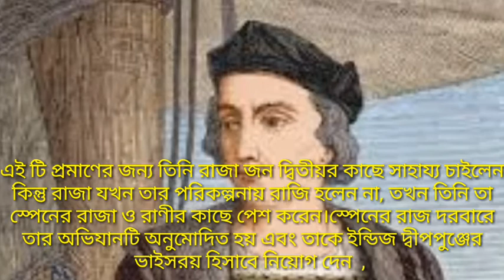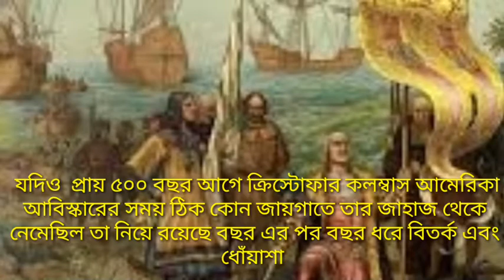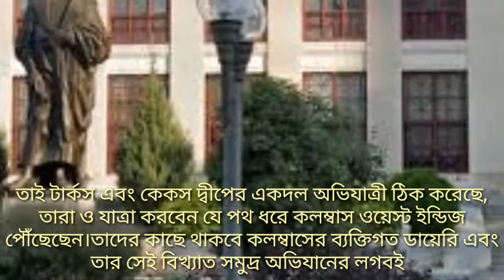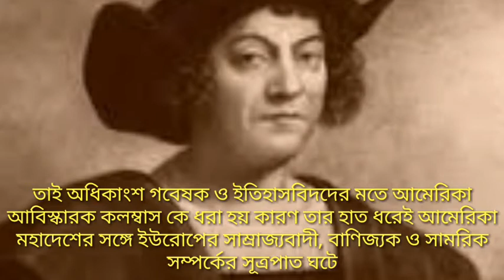Christopher Columbus the discoverer of america//আমেরিকা আবিস্কার নিয়ে ক্রিস্টোফার কলম্বাসের গল্প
Everyone can know about Christopher Columbus who is the discoverer of America and also know how america had been discovering almost five hundreds years ago